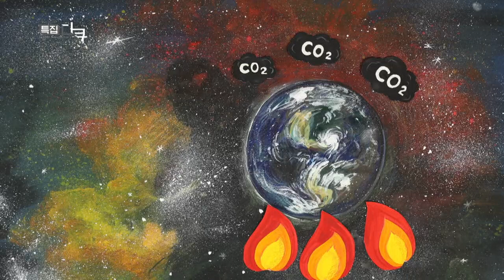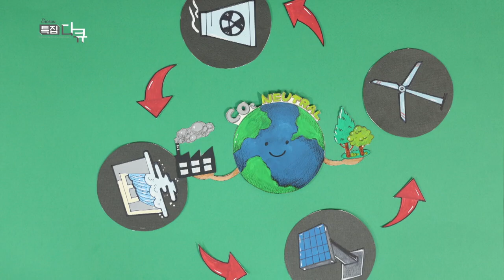[조선영상비전]에너지 전환을 넘어 에너지 믹스로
탄소중립의 시대 세계는 저탄소 발전에 집중하고있다 지금 필요한 것은 균형 잡힌 에너지 발전. 에너지 전환을 넘어 에너지 믹스로